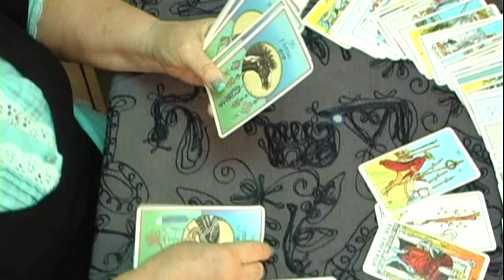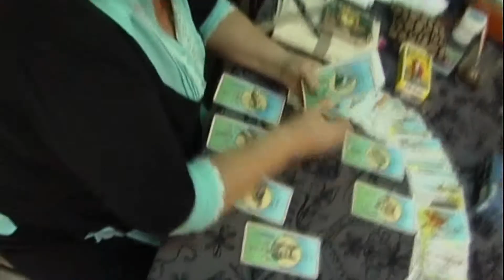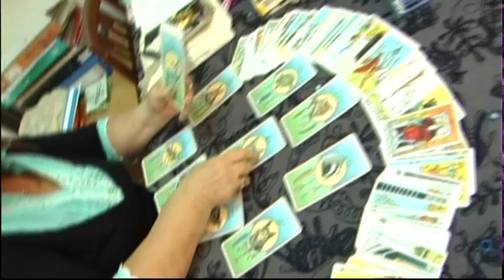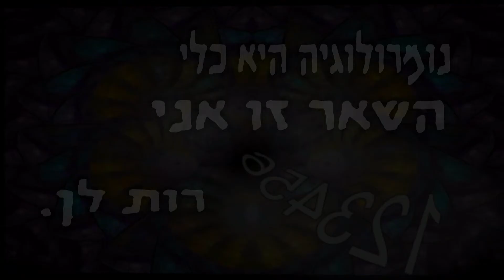רות לן - מה זה נומרולוגיה ולמה דווקא אני.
רות לן בהסבר על נומרולוגיה, למה לבחור דווקא בה.
לקוחות מספרים על מקצועיותה של רות לן ועל העזרה הרבה שקיבלו.